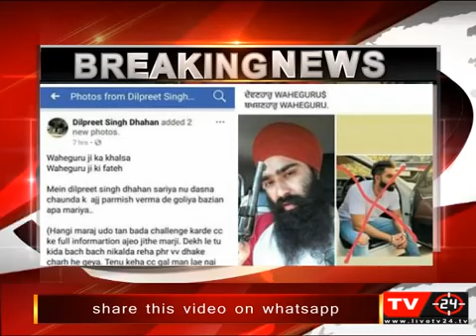Parmish Verma in danger परमिश वर्मा को गोली लगी